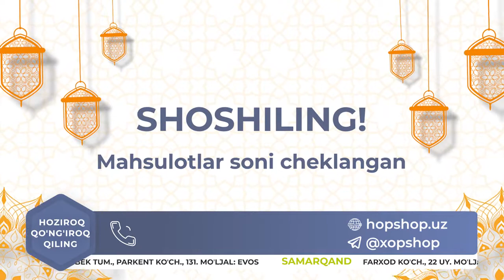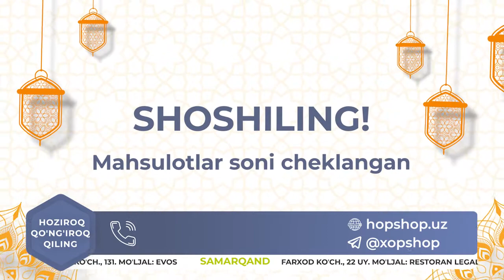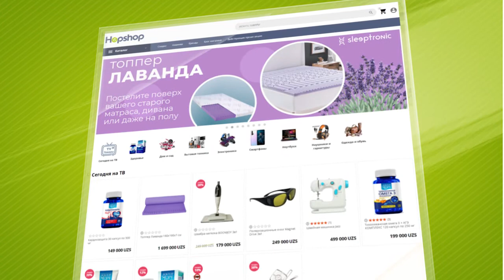SHOSHILING! Ramazon oyi sharafiga yangi CHEGIRMALAR!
🏃🏻Hoziroq buyurtma qiling🛍